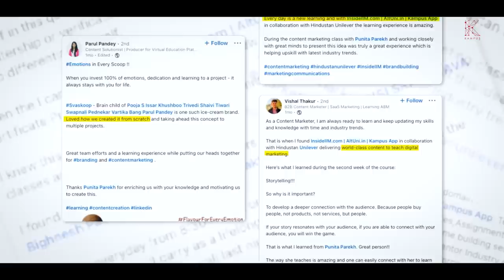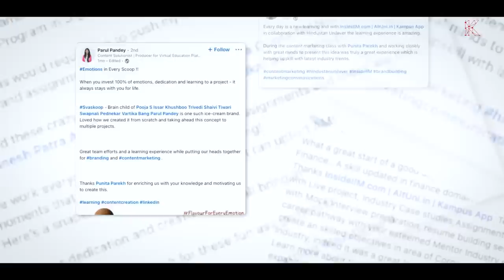Being A Consultant Is Like Being Birbal - Ganesh Balakrishnan, Entrepreneur, IIM B, IIT B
Ganesh Balakrishnan did his mechanical engineering from IIT Bombay and went on to work for quite a few years as an Engineer. It is around this time that he decided that an MBA would help him scale career heights which led him to take up CAT and crack IIM Bangalore eventually.

📌If you dream of a Consulting career, here’s an opportunity you can’t miss! AltUni brings to you 60+ years of Consulting experience with firms like BCG, World Bank, Walt Disney, SAP, etc. in 1 program!

📌Join the top professionals in your domain in Klub AltUni. Propel your career forward with peer-based learning, interactions with industry leaders and exclusive job prospects.

📌Crack the top Summer Placement offers on campus with just 30 days of prep in this Bootcamp rated 4.47/5 by 75+ students who interned at firms like HUL, BCG, PwC, HP, Nestlé, etc.

What happened after his IIM degree, how life panned out through multiple jobs and how he eventually decided to startup is what Ganesh discusses in this part of his conversation.

Ganesh talks in detail about his process of choosing mechanical engineering, what followed in his job and what led him to take up management. He discusses how a lot of work ex can come in as a barrier during your campus placement, even at an institute like IIM Bangalore.

He talks further about his selection at Bain & Co., working as an analyst, spending time at Honeywell and how the idea of starting up came his way.

Tell us how you liked the video and what do you think about Ganesh’s journey. In the second part of this conversation, Ganesh talks about co-founding Flatheads, what problem they found and are solving with the venture and a lot more.